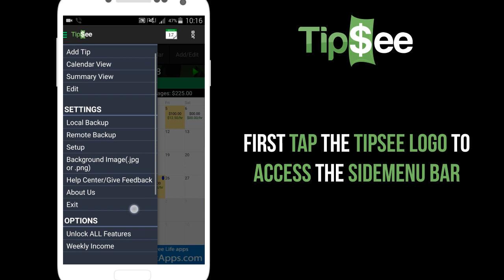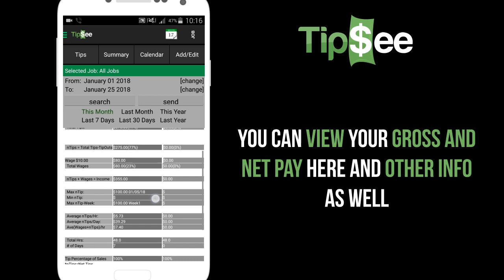How to Track Gross and Net Pay on TipSee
This is a tutorial on how to track gross and net pay on the TipSee App.

For more Tracking Apps.